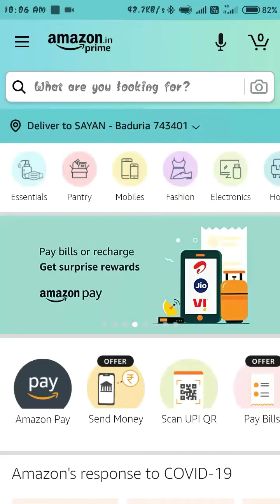Amazon Daily Quiz Answers Today | Win 20000 Amazon Pay Balance | 12 May 2021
Hi guys,

Questions:-

1. DIKSHA is a web portal from the Indian government for which of the following sectors?

2. Tigray crisis is a civil unrest situation happening in which country?

3. Which global organisation has been annually releasing World Development Report since 1978?

4. Name the candy that this American president loved so much, a holder was designed for a jar of them so they wouldn't fall in air turbulence.

5. Which of these famous players has won 3 consecutive silver medals at the Olympics in this sport?

⚫ Daily Quiz 24 Hours (EVERY DAY
⚫ Wheel of Fortune (EVERY SUNDAY)And,other quiz.

∆∆ ALL AMAZON AND KHATABOOK QUIZ ANSWERS DONE HERE.

Your Quarries :-

✓ amazon quiz
✓ today's amazon quiz answers               ✓ amazon quiz answers
✓ amazon today quiz answers                  ✓ today's amazon quiz
✓ today quiz amazon answer
✓ today daily quiz answers
✓ daily quiz today
✓ daily quiz
✓ win 20000 amazon pay balance
✓ 20000 amazon pay balance
✓ amazon quiz in bengali
✓ amazon lucky draw
✓ ld lucky draw
✓ amazon
✓ quiz